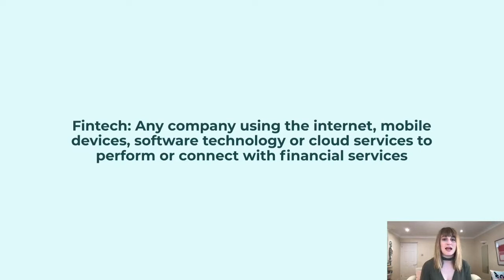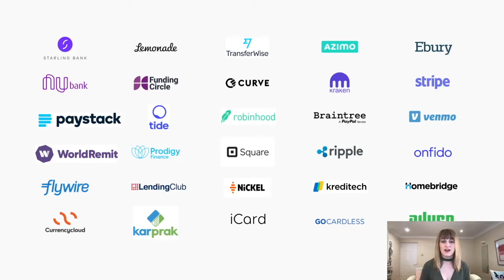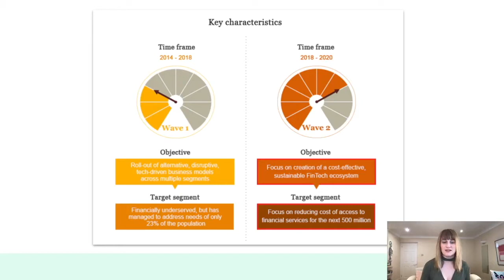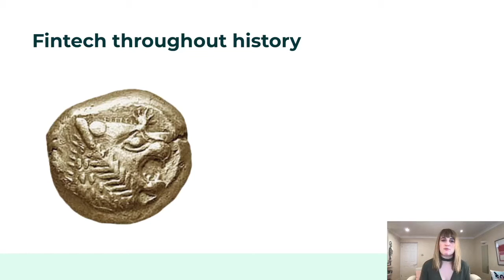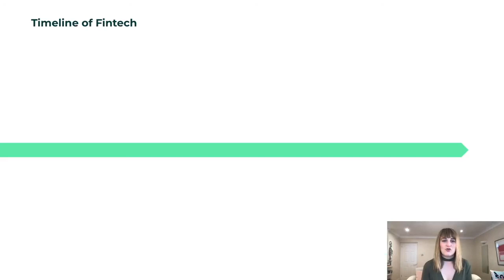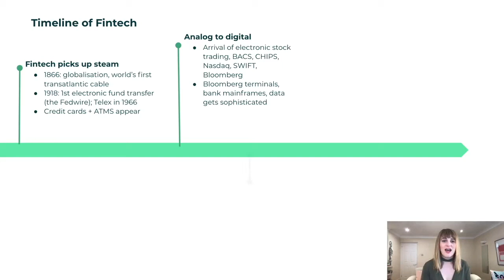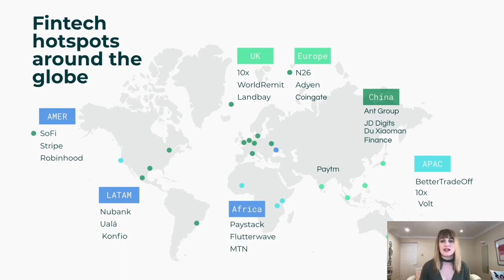Fintech 101 - (2) The Fin: Timeline & History of Fintech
0:00​ - 3:00 Intro to The Fin
3:00 8:04​ History and Fintech Around the Globe